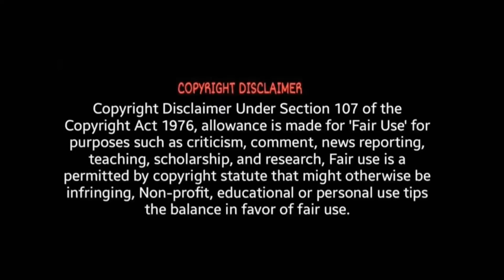Thalaivar 169 Announcement - Reaction | Super Star Rajinikanth | Anirudh | Nelson | ODY